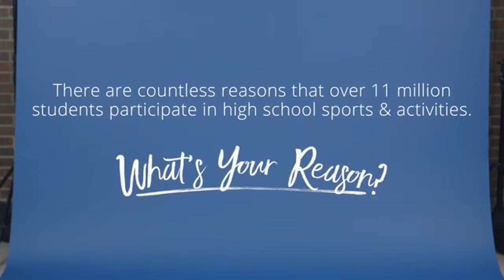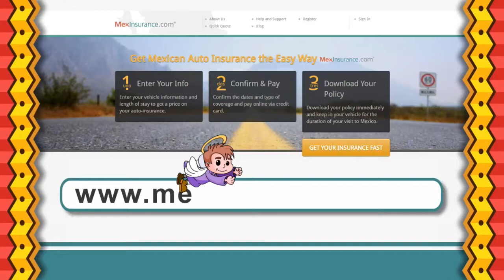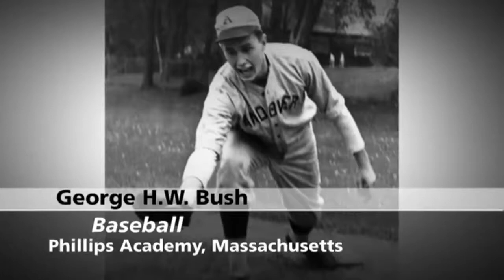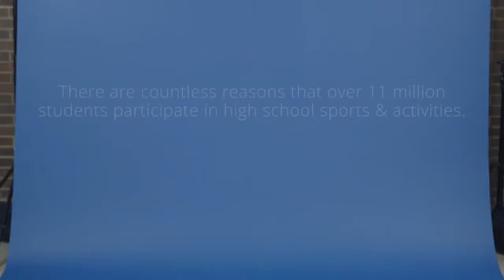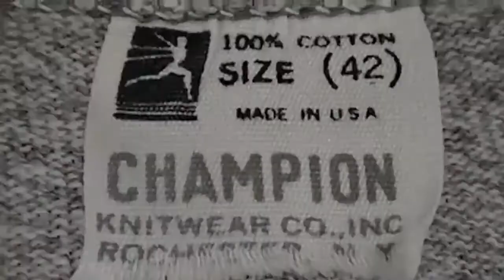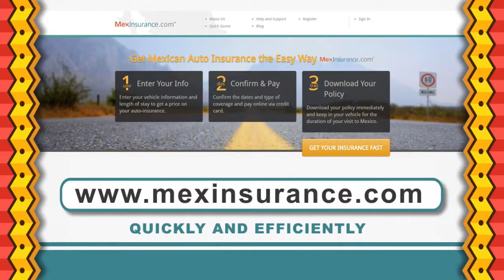SAHS CIF 2019